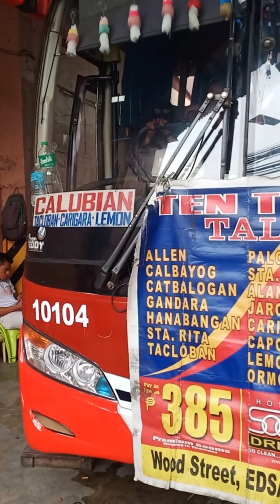Back sa Probinsya dahil matagal ng di nakatikim ng sariwang pagkain | BuhayProbinsya